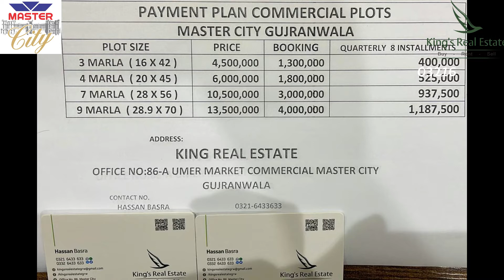Master City | 31 Jan 2022 | New Commercial Installments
Master City Commercial New Deal .